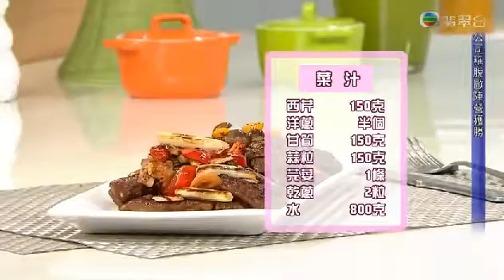都市閒情 大廚顯廚藝 240616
ClubONE大廚莫耀文過往於各大廚藝比賽屢次獲獎，受邀接受TVB《都市閒情 》邀請，拍攝《廚師顯廚藝》環節，
除即場以2種煮法，分別是蔥爆蒜片及松露野菌炮製巴西牛柳外，還與觀眾分享以「菜汁」醃肉的心得。如欲了解詳情，請進入官網 了解。